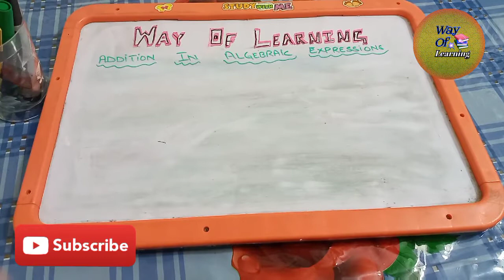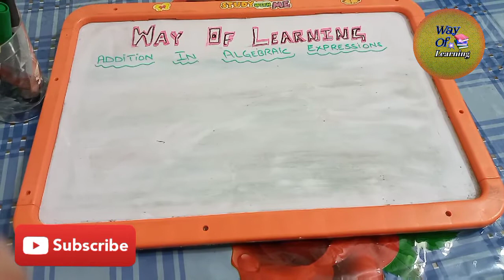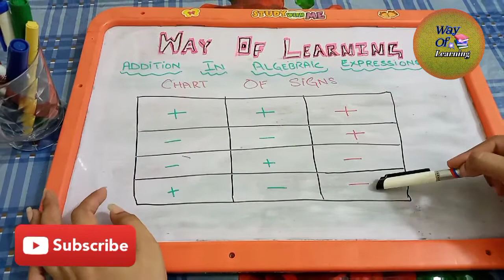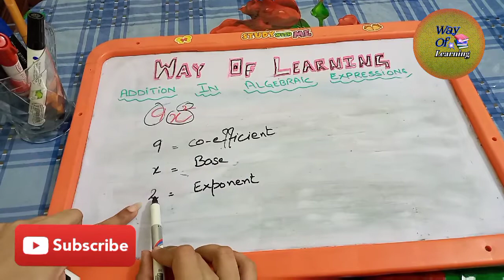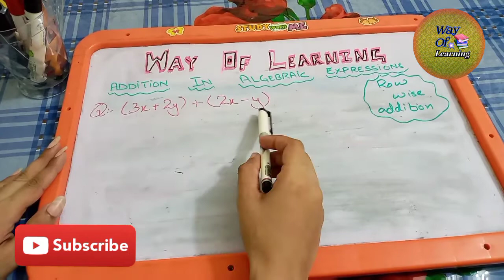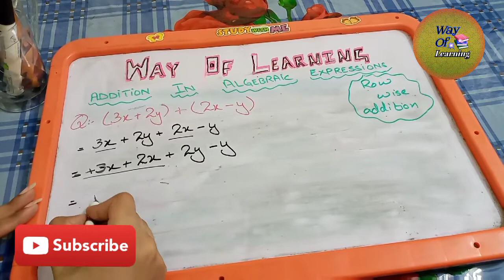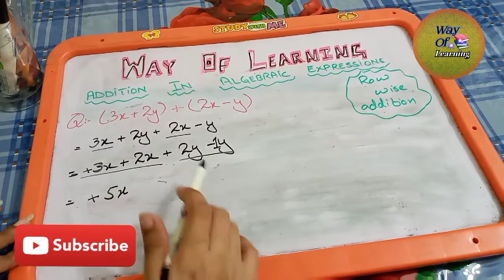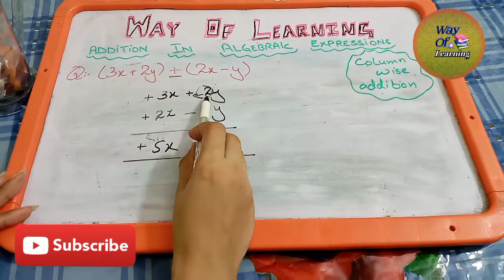Addition of algebraic expression|way of learning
Addition of algebraic expression...

In my channel, you can learnt english grammar and maths topics. Language which i used is URDU. This channel is good for grade 6 to grade 10. This is very informative for school going students and school teachers.